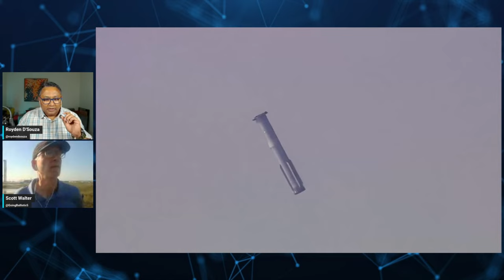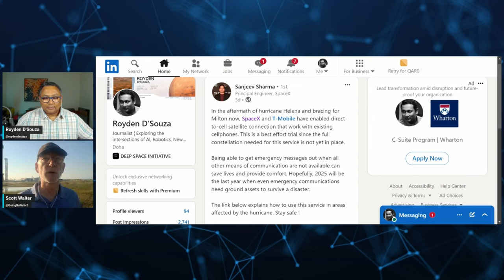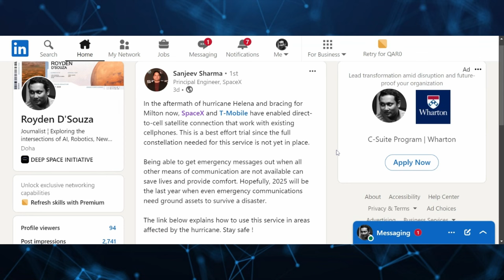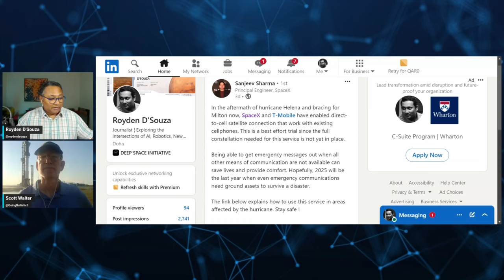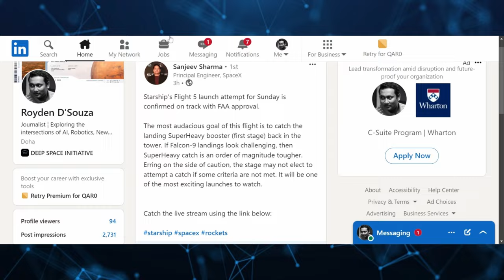BREAKING: SPACEX STARSHIP IFT-5 LAUNCH PREVIEW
An on-the-ground @overthehorizon special report with Dr Scott Walter, mechanical and aerospace engineer, hours ahead of SpaceX Starship's IFT-5 launch.